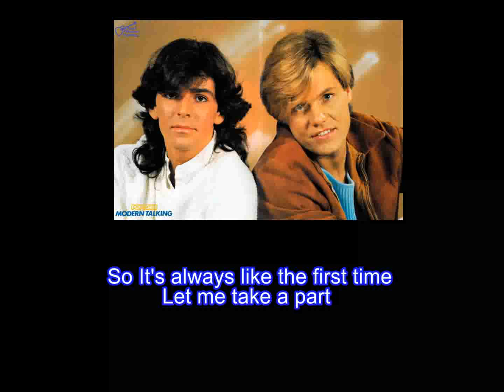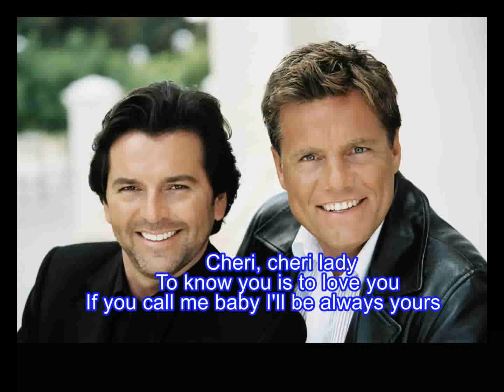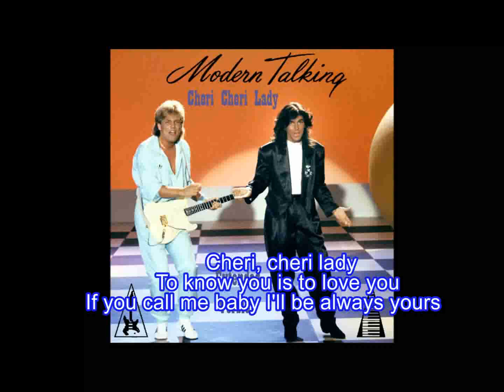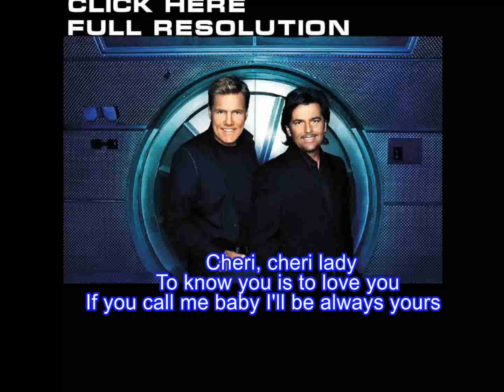Modern Talking Cheri Cheri Lady